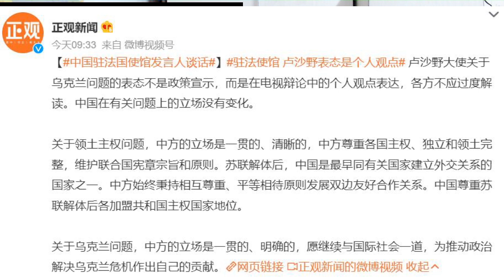驻法使馆：卢沙野表态是个人观点